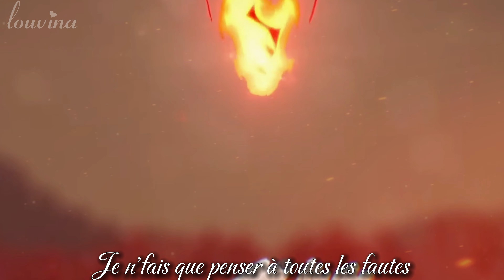[ 🦜 ] Nightcore / Léa Castel / A cause de toi / AMV / Genshin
Nᴇᴡ Nɪɢʜᴛᴄᴏʀᴇ  ᓚᘏᗢ

✭˚･ﾟ✧･ﾟ✭˚･ﾟ✧･ﾟ*

𝑺𝒐𝒏𝒈 : A cause de toi

𝑨𝒖𝒕𝒆𝒖𝒓 𝒅𝒖 𝒔𝒐𝒏𝒈 : Léa Castel

𝑨𝒏𝒊𝒎𝒆 : jeux Genshin impact !!

𝑨𝒖𝒕𝒆𝒖𝒓 𝑵𝒊𝒈𝒉𝒕𝒄𝒐𝒓𝒆 : Louvina

✭˚･ﾟ✧･ﾟ✭˚･ﾟ✧･ﾟ*

𝐏𝐨𝐮𝐫 𝐭𝐨𝐮𝐬 𝐥𝐞𝐬 𝐝𝐫𝐨𝐢𝐭𝐬 𝐝'𝐚𝐮𝐭𝐞𝐮𝐫 !
𝐒𝐚𝐜𝐡𝐞𝐳 𝐪𝐮𝐞 𝐣𝐞 𝐫𝐞𝐬𝐩𝐞𝐜𝐭𝐞 𝐭𝐨𝐮𝐭 𝐚𝐮𝐭𝐞𝐮𝐫 𝐪𝐮𝐢 𝐧𝐞 𝐬𝐨𝐮𝐡𝐚𝐢𝐭𝐞 𝐩𝐚𝐬 𝐯𝐨𝐢𝐫 𝐬𝐨𝐧 œ𝐮𝐯𝐫𝐞 𝐝𝐚𝐧𝐬 𝐦𝐞𝐬 𝐯𝐢𝐝𝐞́𝐨𝐬 !
𝐒'𝐢𝐥 𝐲 𝐚 𝐥𝐚 𝐦𝐨𝐢𝐧𝐝𝐫𝐞 𝐜𝐡𝐨𝐬𝐞 𝐥𝐞 𝐦𝐨𝐢𝐧𝐬 𝐝𝐞 𝐩𝐫𝐨𝐛𝐥𝐞̀𝐦𝐞𝐬 𝐧'𝐡𝐞́𝐬𝐢𝐭𝐞𝐳 𝐬𝐮𝐫𝐭𝐨𝐮𝐭 𝐩𝐚𝐬 𝐚̀ 𝐦𝐞 𝐜𝐨𝐧𝐭𝐚𝐜𝐭𝐞𝐫 𝐬𝐮𝐫 𝐦𝐨𝐧 𝐈𝐧𝐬𝐭𝐚𝐠𝐫𝐚𝐦 : 𝐋𝐨𝐮𝐯𝐢𝐧𝐚 𝟐𝟐